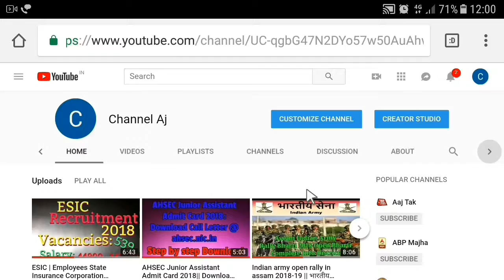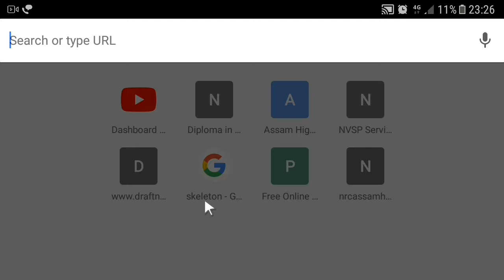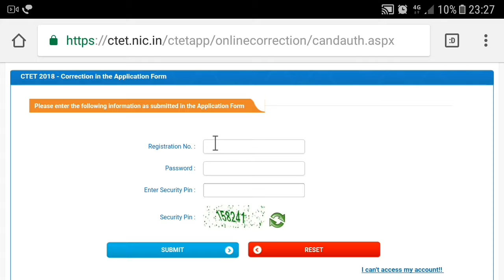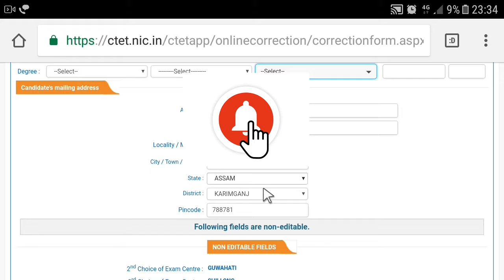HOW TO CTET 2018 || Online Form correction || Online step by step || By Channel Aj